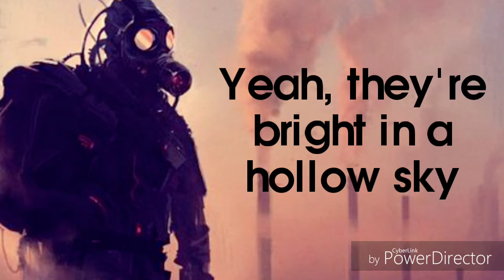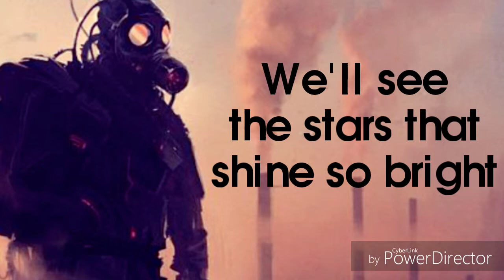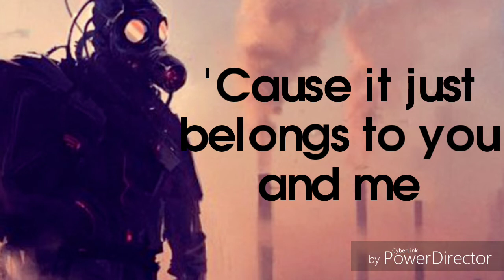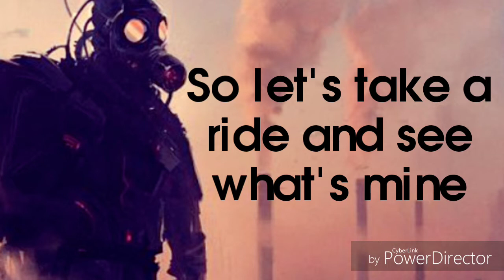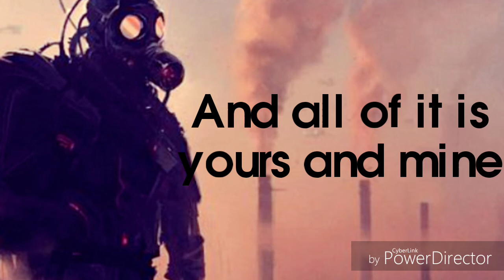Lyric Video- The Passenger by Iggy Pop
I regret using that font.